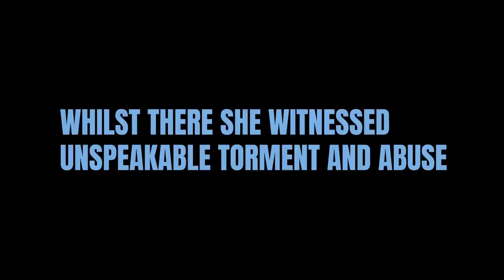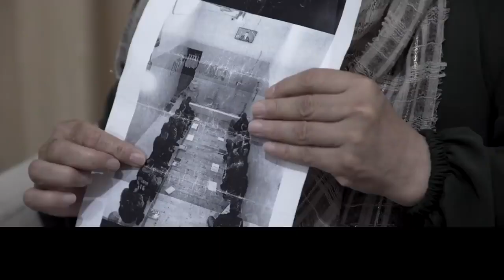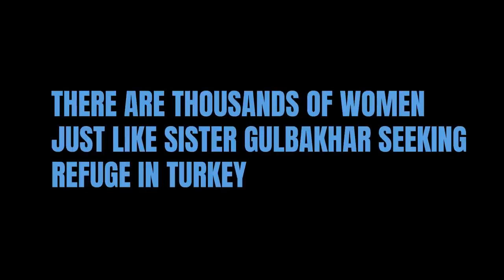WHAT CHINA IS DOING TO MUSLIM WOMEN!